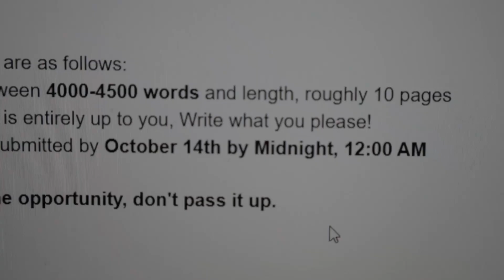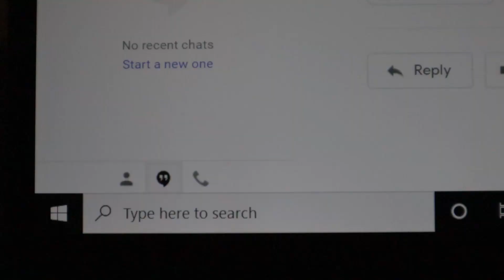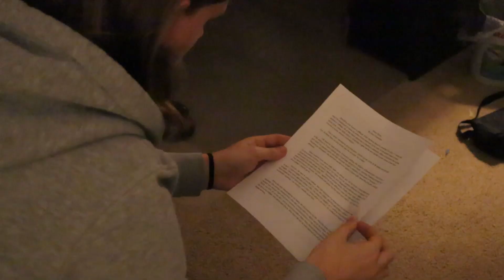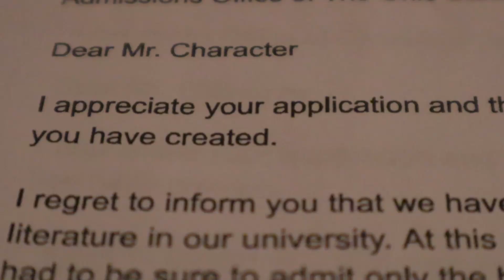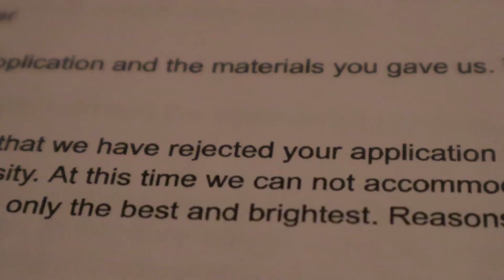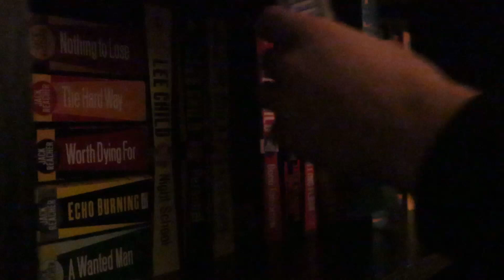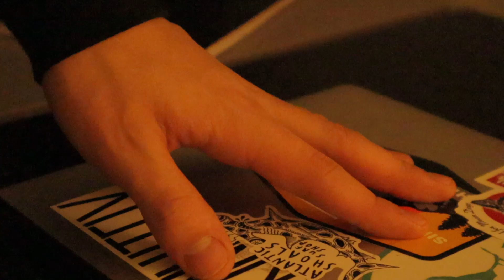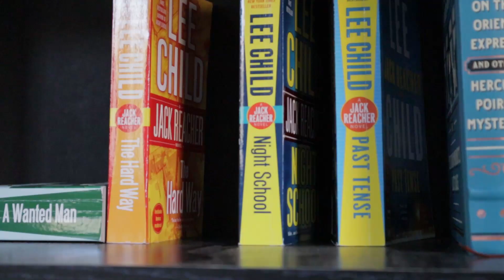The Bookshelf - Short Film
For this short film I wanted to do a character study of a writer experiencing rejection and his reaction to this. What follows is his descent into depression due to his failure and falling into the grip of doubt and anxiety, and whether of not he will recover. I really wanted the narrative to be told visually and rely on what we see to progress the story. So with that there is no audio (If the film has any audio I advise muting it). The film was also edited in the most basic sense, just cutting and placing videos together. No color correction or additional editing.

Photography Portfolio -
This link here below is to a portfolio of my strongest photos and I would greatly appreciate if you would add this work to your consideration of my entrance into the School of Film. When I attempted to add this link in Slide Room it would not accept it, despite it being a public website.